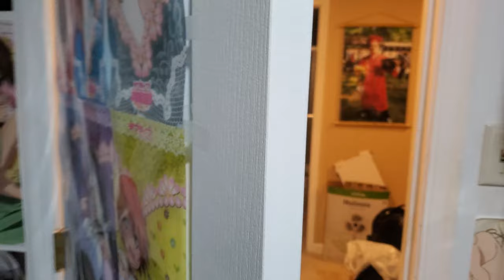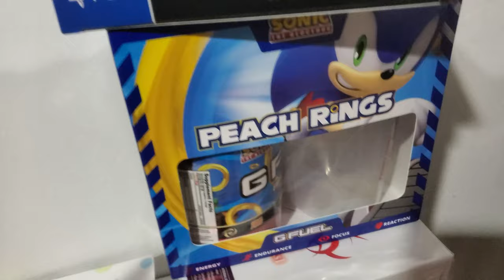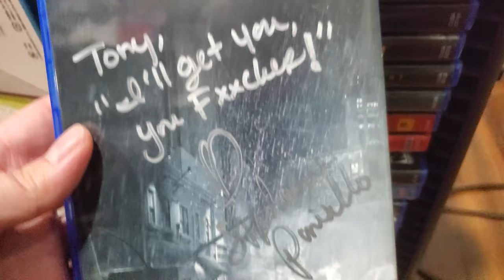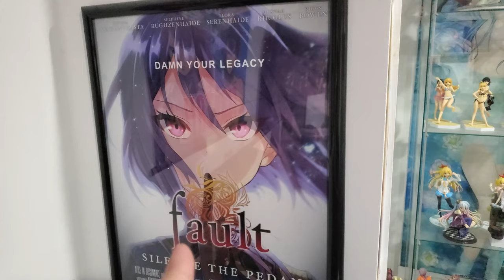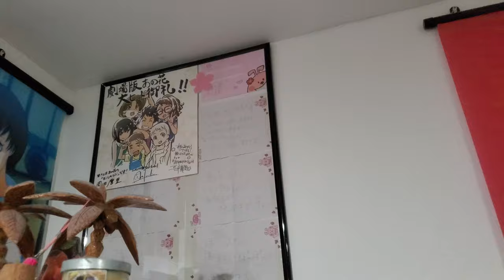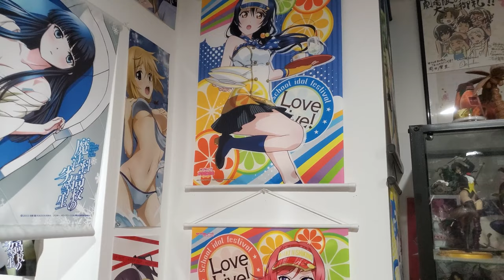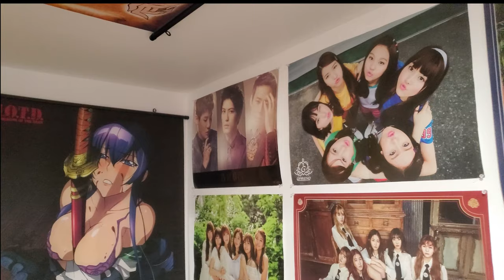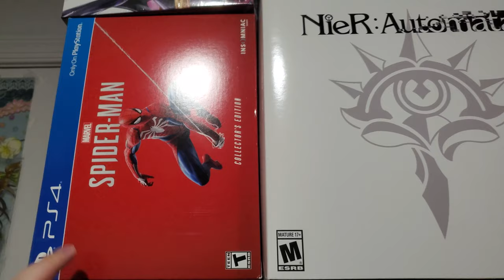My Room Tour 2020 + Updates! (Otaku/Gamer Room)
Welcome to my 2020 room tour peko.

I forgot to fix Kiyano Ai's part, her name is KAYANO AI, aka Tsugutsugu's waifu ;)

WARNING: There will be brief interruptions/cuts because my phone cuts off recording when the file reaches 4GB of recording. Sorry for the inconsistency!

All in seriousness, I hope you guys enjoy the video. I know it's dusty as hell and it sure doesn't look good, but I do plan on cleaning it before moving. This room tour is kind of a last memory type of thing for me and you guys. I've been living in this room for the past 8 years, lots of good and bad memories here. I had a plan to make it look a certain way, but with life and other things happening, it didn't turn out the way I fully envisioned. Hopefully that will change once I get my own place and have more room to deal with. I plan on going full out on decorations and making sure my vision comes true at my next place.